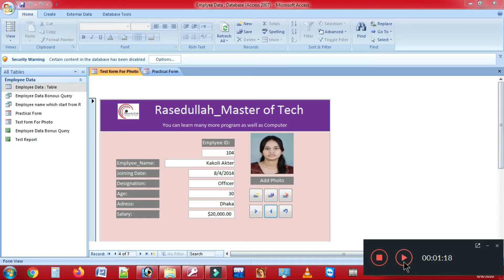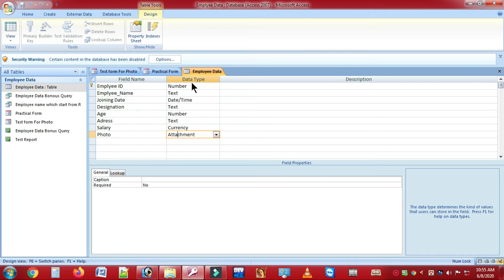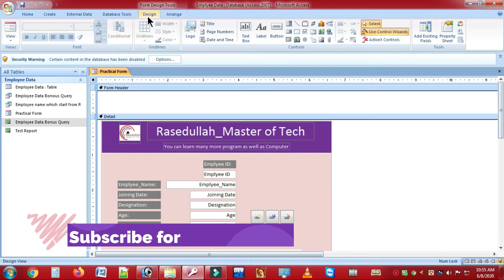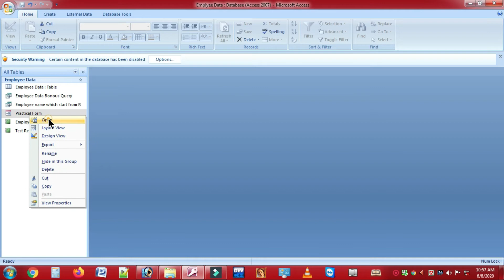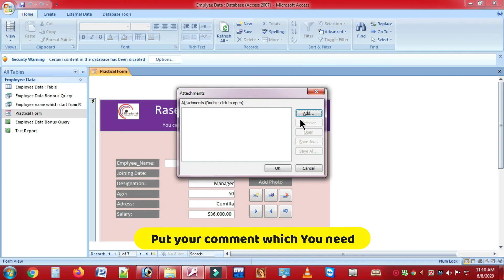Add Individual Image in Access Data Entry Form || microsoft access form design with adding photo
This -Add Individual Image in Access Data Entry Form- is one of the best video to learn how to add individual image in access Data Entry From. Because, in this video i am describing and showing you to by adding individual image in multiple data entry form.

One form One separate image. If you wants to make a data entry form with adding individual images with student/ staff/ product or others informative forms, so this is one of the best tutorial for you.

If this- Add Individual Image in Access Data Entry Form ||  microsoft access form design with adding photo- tutorial is helpful for you, Requested you to check all of the above link for more learning.